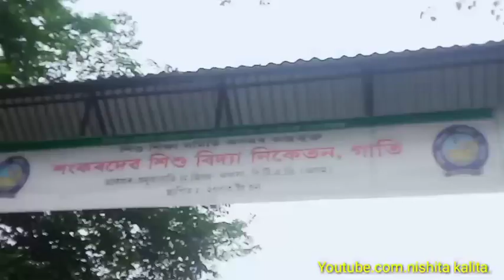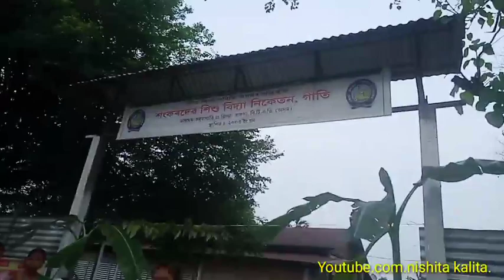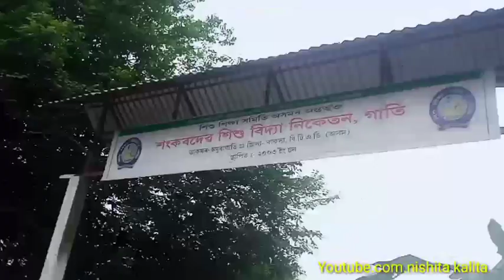মই অংশগ্ৰহণ কৰা তৃতীয়খন বিহু আখৰা ৷৷ নিশিতা কলিতা ৷৷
Bihu Riharsel
Nishita Kalita
S.S.Niketon.Gati
Baksa(B.T.R.)